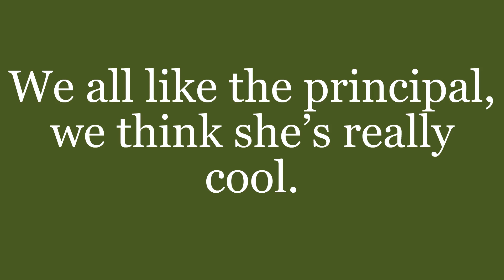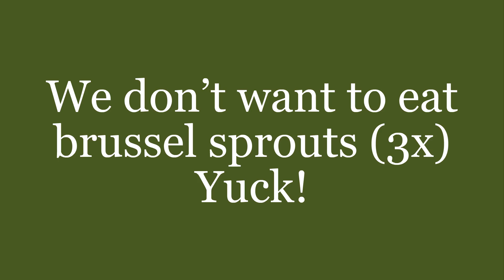Peas Reprise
A Children's Musical Written by Mark Burrows